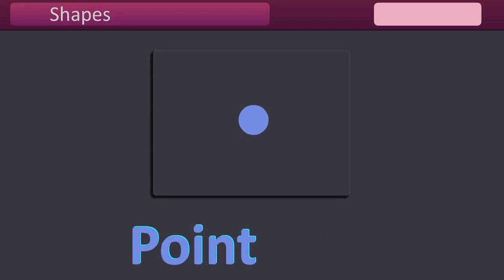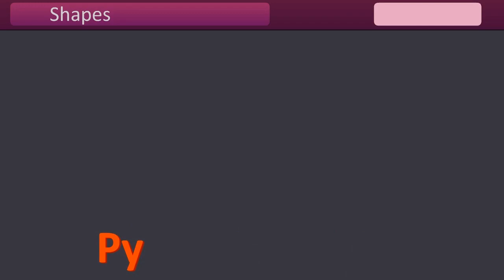STD 5 English Shapes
ધોરણ 5 અંગ્રેજી std 5 english